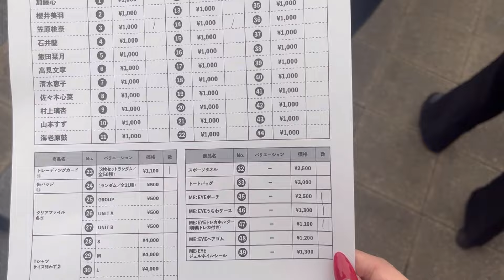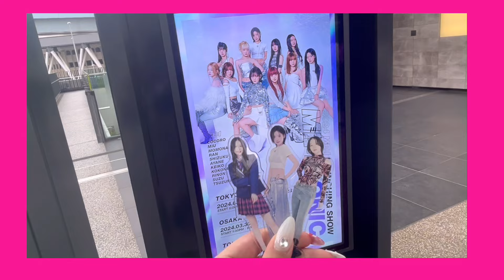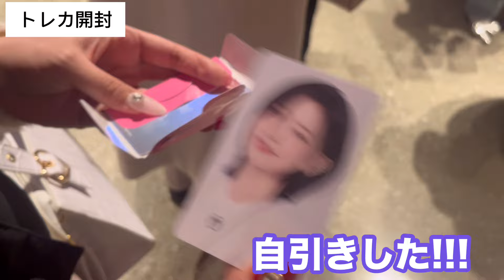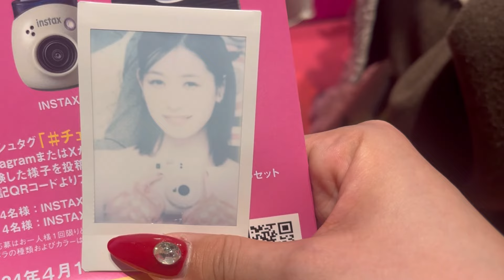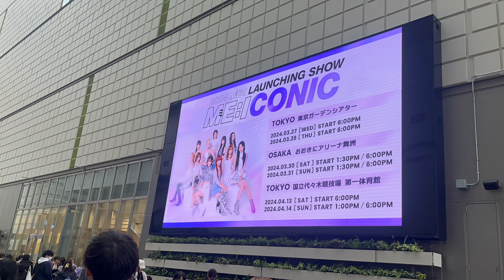【Vlog】2年前に辞めた推しの新たなスタートを見届けてきた。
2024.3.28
ME:Iファンミーティングへ行ってきました！
卒コン以来2年ぶりの桃奈だったー！！
めちゃくちゃ楽しかったファンミの様子を
ちょこっとだけ動画にしてみましたよ〜！！